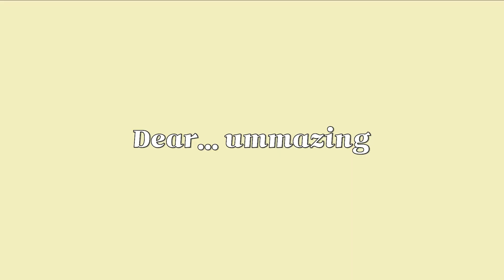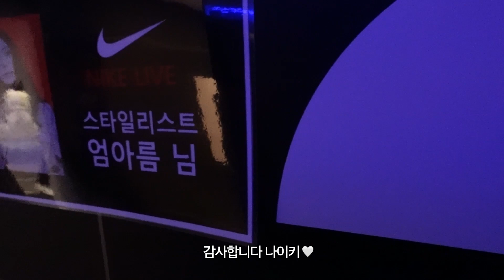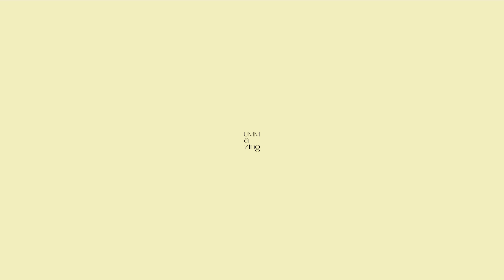(Vlog) 스타일리스트 엄실장의 일상 브이로그 [광고촬영현장, YGX 나이키라이브, 무료플리마켓, 호족반, 샤넬쇼핑, 노티드 홈파티] | ummazing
킬포가 수십개인 부이로그...웃겨서 안구건조증 치유된 썰 푼다.txt

와 엄지님들… 너무 추워요!!! 너무 추워졌어요 세상에마상에!
다들 따수웁게 입고 댕기시쥬?? (아프면 앙대요ㅠㅠㅠ)

이번 주는 오랜만에 스타일리스트 일상! 브이로그로 찾아왔는데용 히히
아직 보여 드릴 수 없는 스케줄들도 있고해서
많은 일상을 담진 못했지만!
순간순간 재미있었던 날들을 모아봤어요 후후..

11월 브이로그를 가져왔는데.. 벌써 12월이 되었네요!
이번 달, 그리고 올해를 잘 마무리할 수 있게
힘내서 연말 보내보자구용😘